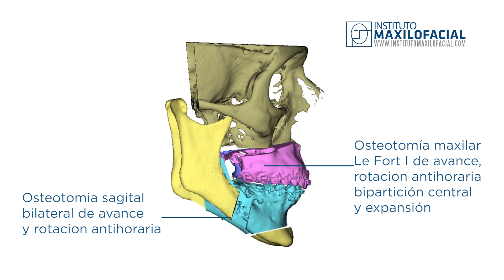Cirugía ortognática bimaxilar. Caso # 62: Andrés- Clase 2, sobremordida, biretrusión, cara corta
Andrés vino a nuestro centro por recomendación de su dentista para corregir su Clase 2, y sobremordida, que le daba problemas al masticar. A pesar de tener mucho miedo a la cirugía, Andrés nos comenta que no se enteró de nada y su recuperación fue bastante buena. Ahora está feliz con sus resultados y puede comer perfectamente.